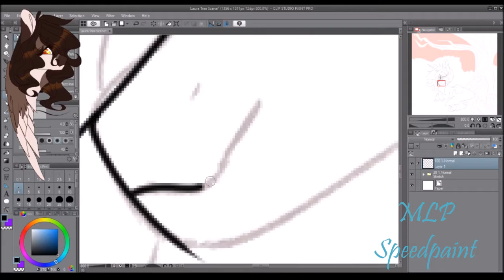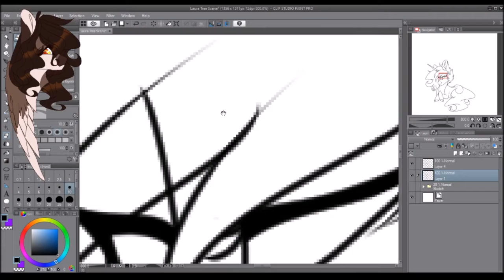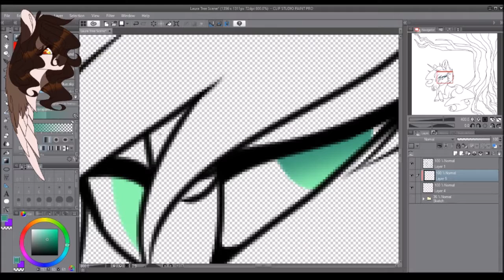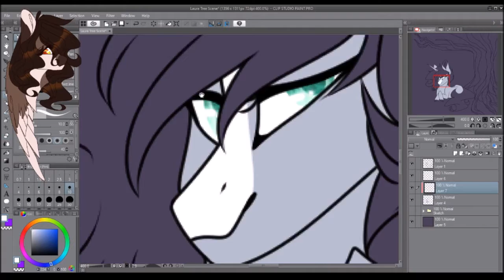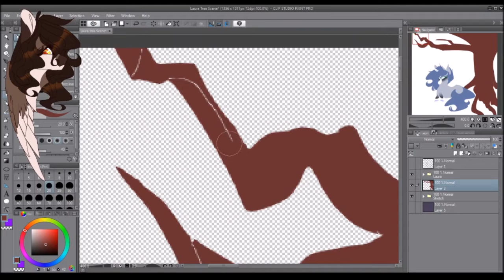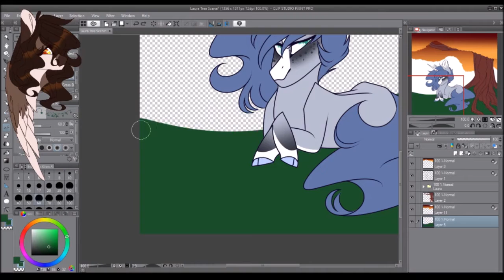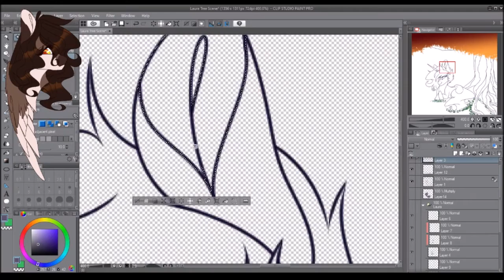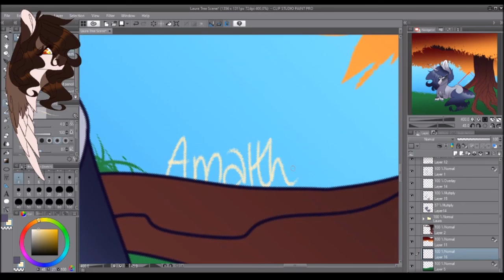MLP Speedpaint - Beneath The Tree...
Here's a commission done for my very own mother! The OC shown doesn't have a name and was designed just for this artwork. Needless to say, I'm pretty proud of how this turned out!